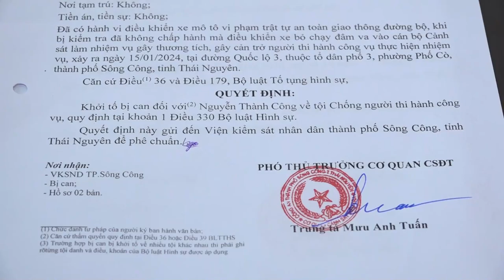CÔNG AN TP SÔNG CÔNG KHỞI TỐ ĐỐI TƯỢNG CÓ HÀNH VI CHỐNG NGƯỜI THI HÀNH CÔNG VỤ